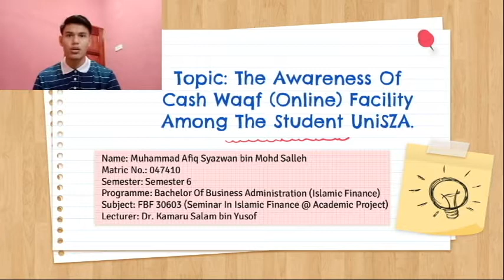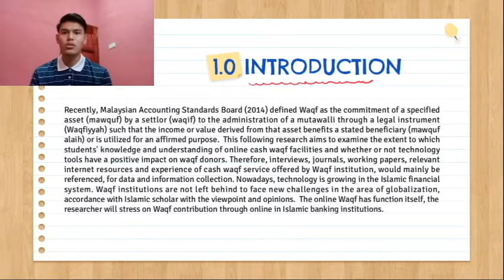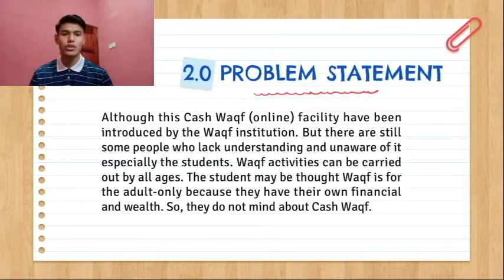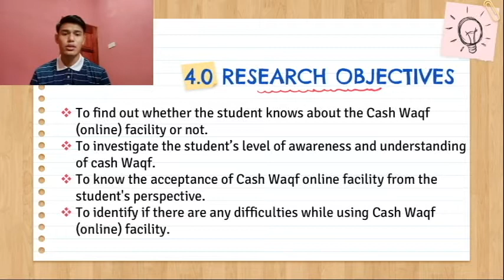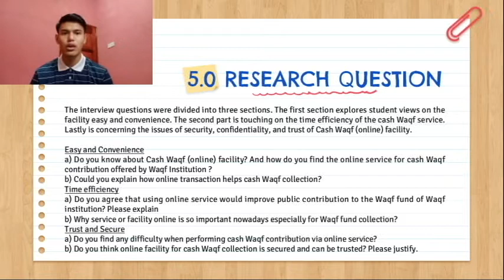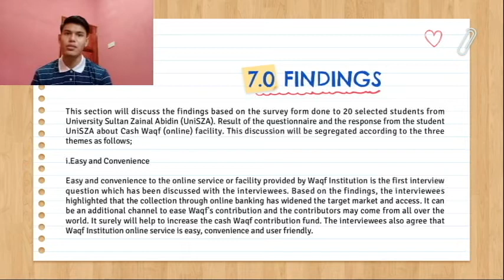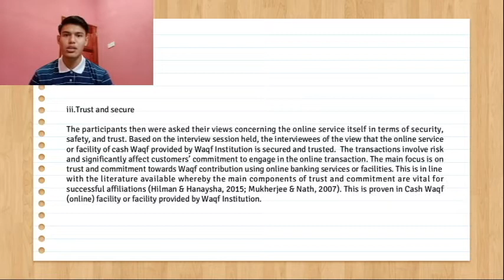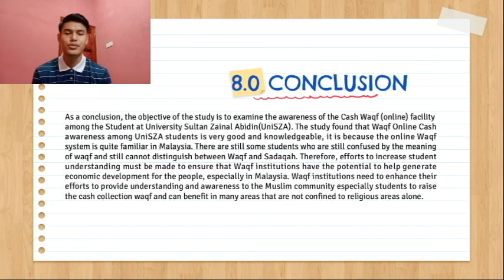Seminar In Islamic Finance @ Academic Project (FBF30603)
Name: Muhammmad Afiq Syazwan bin Mohd Salleh
Matric No.: 047410
Semester: Semester 6
Programme: Bachelor of Business Administration (Islamic Finance)
Subject: FBF30603 (Seminar in Islamic Finance @ Academic Project)
Lecturer: Dr. Kamaru Salam bin Yusof